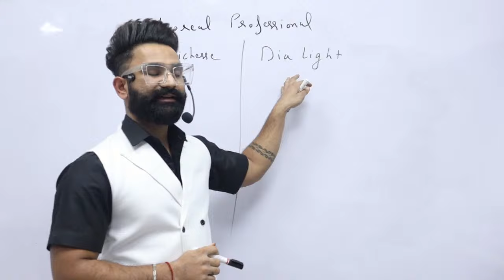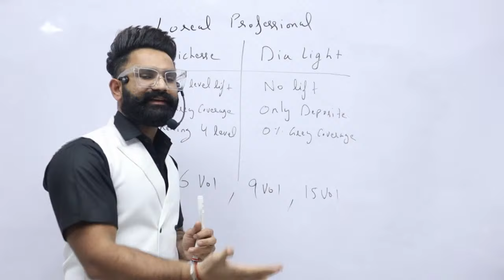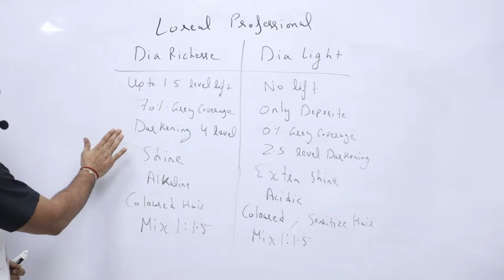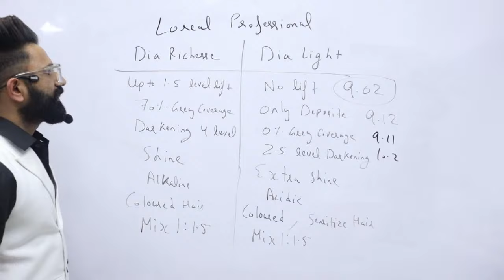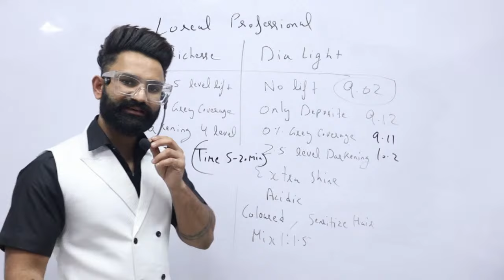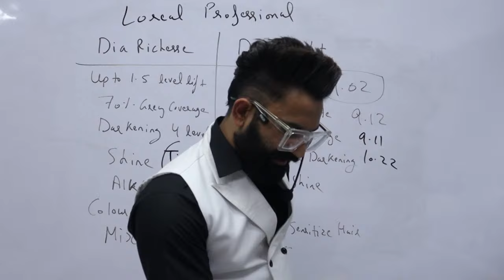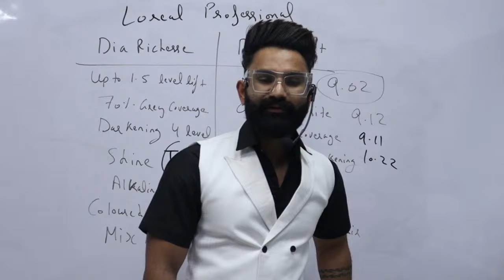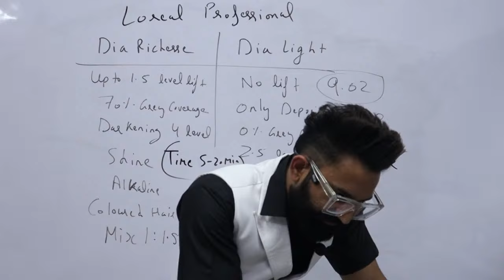Day-30 | Loreal Dia Richesse & Dia Light | Loreal Demi Permanent Colour | Hair Color Class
Our scissors are magic wands !
Hey guys i'm VIKAS ,  Hair Dresser from Craft Villa
We can change, your looks with our knowledge .
You can update yourself & your skills with our channel  and academy as a hair designer.
For both beginners and experienced.

Ambala ( Haryana )